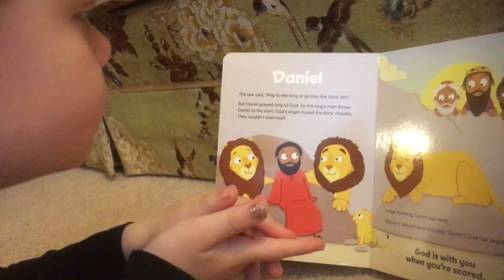Youth Bible Reading; May 10, 2020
“Daniel”

Be blessed. Be a blessing.

CCLI#11419708
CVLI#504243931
GIA/One License#A-731914